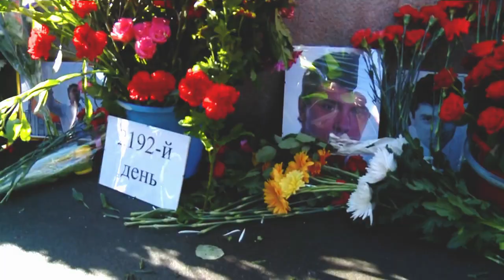Milhares de russos homenageiam Boris Nemtsov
Diplomatas ocidentais também participaram na homenagem ao líder da oposição assassinato há seis anos junto ao Kremlin